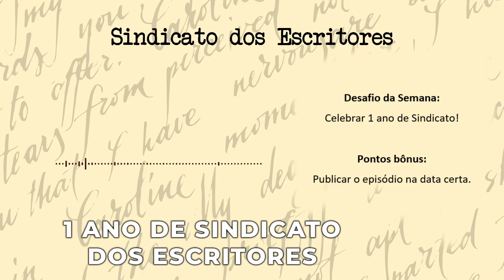Sindicato dos Escritores - Especial de 1 ano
O Sindicato dos Escritores comemora 1 ano de vida!

Foram 44 episódio, 31 desafios e mais de 90 contos escritos! Neste episódio, falamos um pouco sobre alguns momentos e episódios memoráveis, e retornamos aos textos do primeiro episódio (Teorias da Conspirção para discutir a evolução na nossa escrita nesse período.

Se você gosta do nosso conteúdo, ajude divulgando para os seus amigos ou deixando uma avaliação no google ou apple podcasts :)